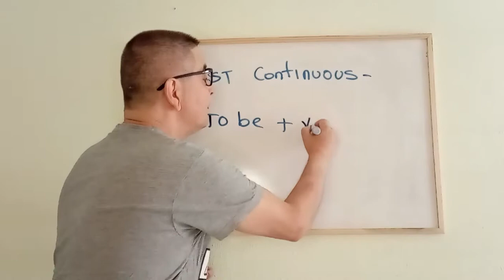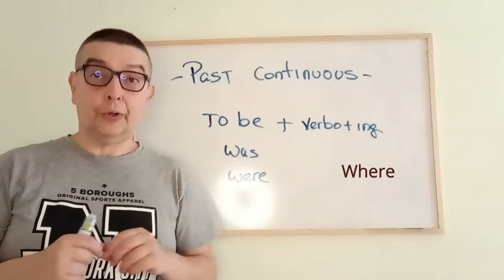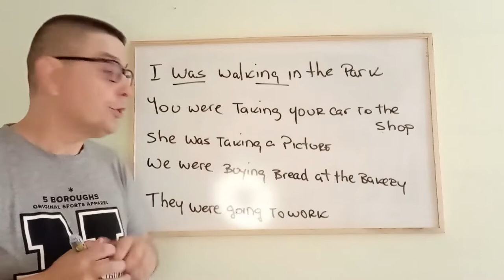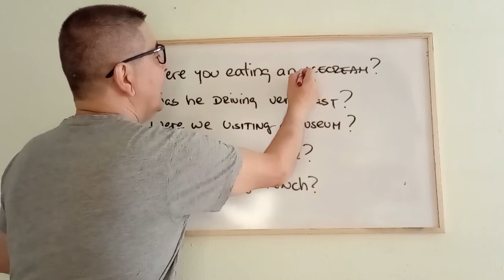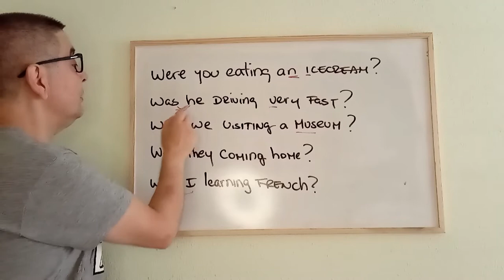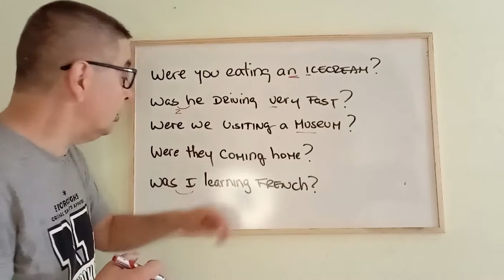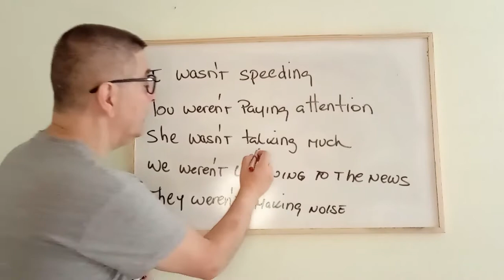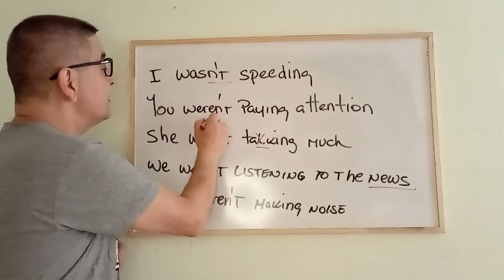Past Continuous en Inglés, fácil!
Aprende a usar el Pasado Progresivo en Inglés haciendo énfasis en la pronunciación